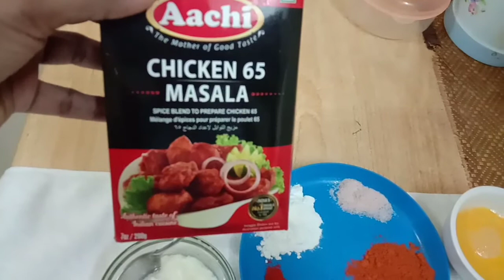Chicken 65 Recipe in Malay